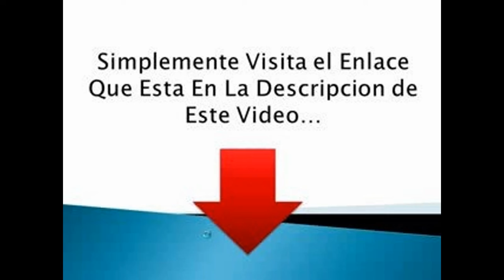Cómo convertirse en un millonario en Youtube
En esta guía te boy a enseñar cómo hacer dinero con vídeos en youtube con poco trabajo y mucha creatividad sin contar con una camara o que salgas en ecena.haz clic